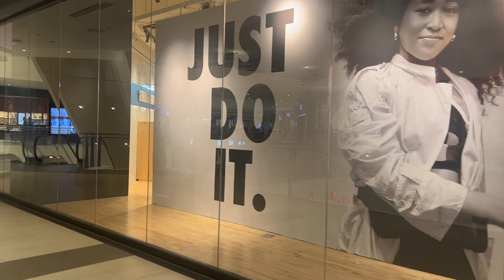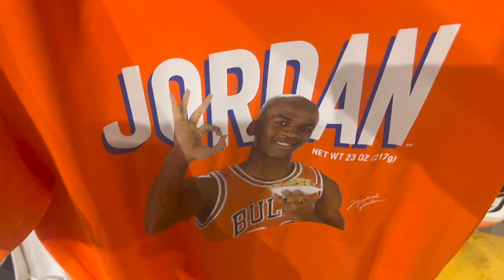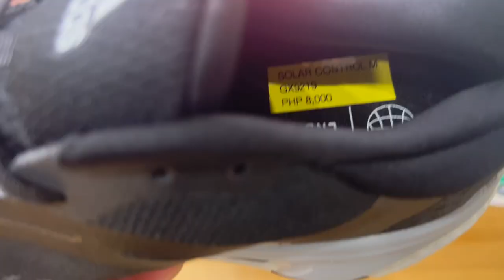SNEAKER SHOPPING AT AYALA MALLS MANILA BAY | ADIDAS | NIKE | PUMA | OLYMPIC VILLAGE | NEW RELEASES!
a quick sneaker shopping at ayala malls manila bay! yeah!

CAROUSELL Account:
boltair3